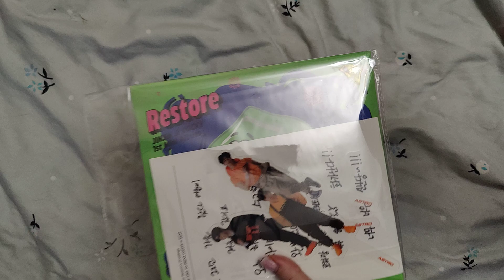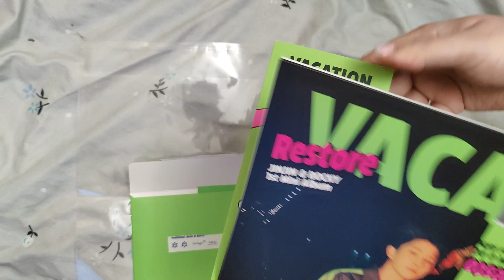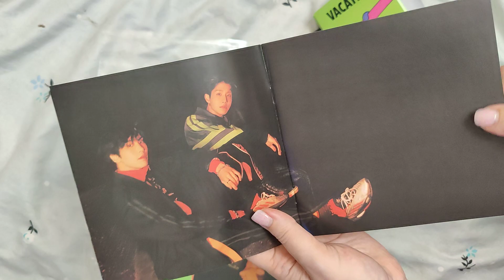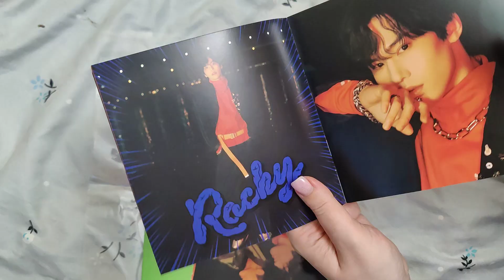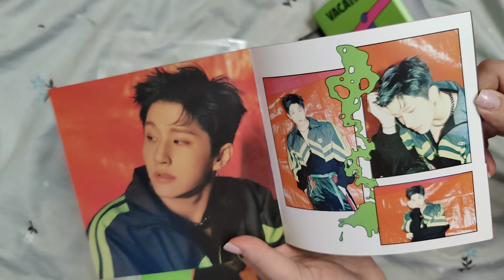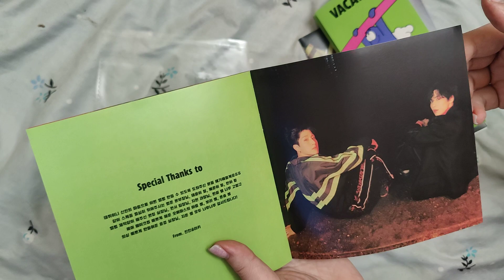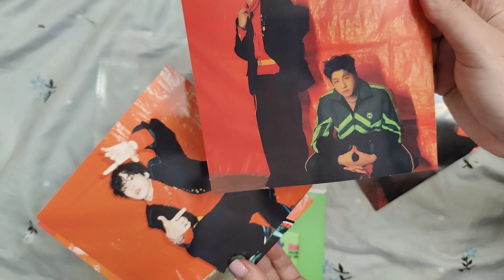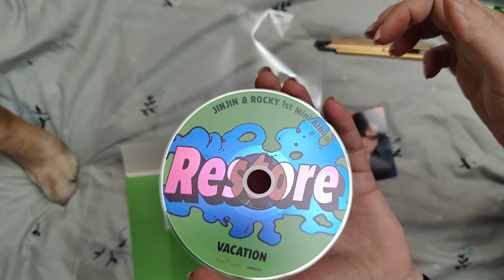Jinjin & Rocky - Restore (mini album vol. 1)